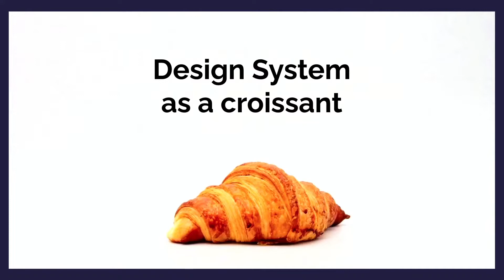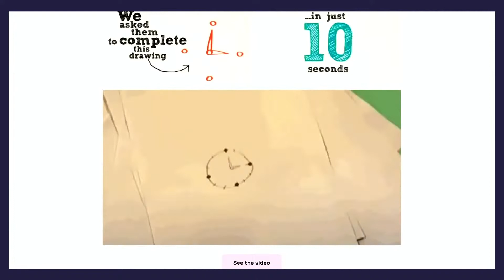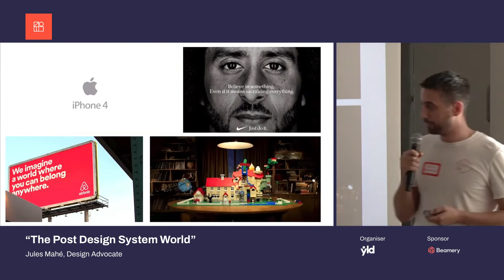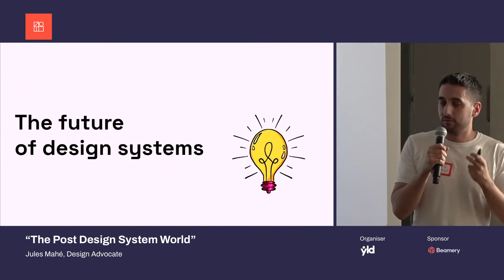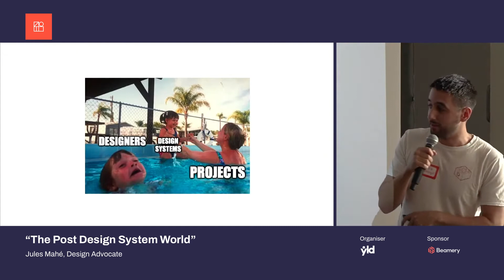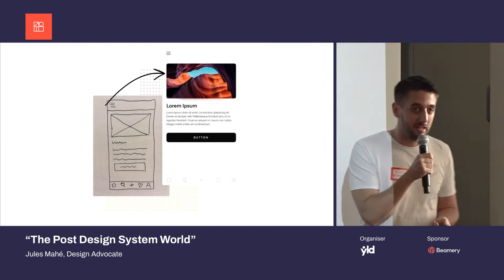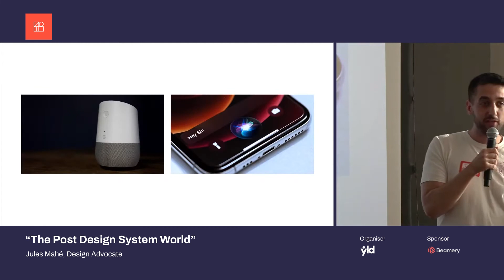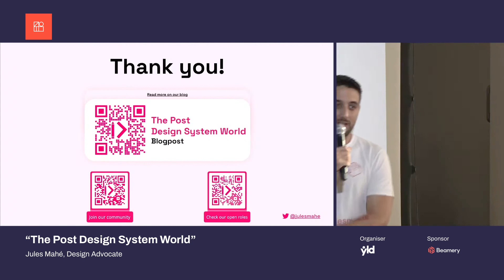The Post Design System World - Design Systems London - June 2022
'The Post Design System World' - Jules Mahé (Design Advocate, zeroheight)